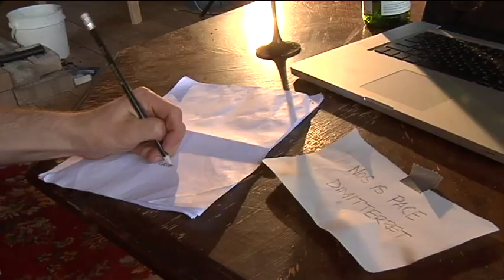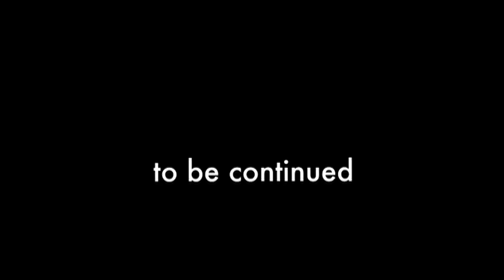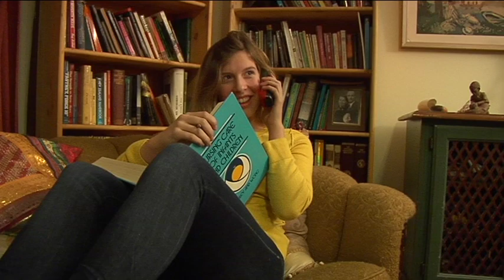The Burial + outtakes